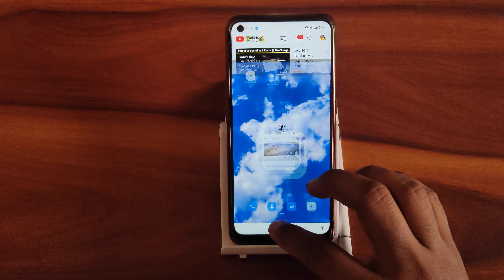How to on split screen In realme 9 5G, secret split screen settings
how to on split screen in redmi note 8 in redmi